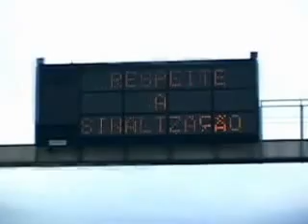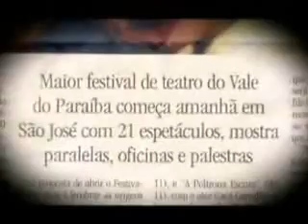Rodovia Dutra - Logística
Características do transporte rodoviário de carga no Brasil:

Possui a maior representatividade entre os modais existentes;
Adequado para curtas e médias distâncias;
Baixo custo inicial de implantação;
Alto custo de manutenção;
Muito poluente com forte impacto ambiental;
Segurança no transporte comprometida devido à existência de roubos de cargas;
Serviço de entrega porta a porta;
Maior flexibilidade com grande extensão da malha;
Transporte com velocidade moderada;
Os custos se tornam altos para grandes distâncias;
Tempo de entrega confiável;
Baixa capacidade de carga com limitação de volume e peso; e
Integra todos os estados brasileiros.